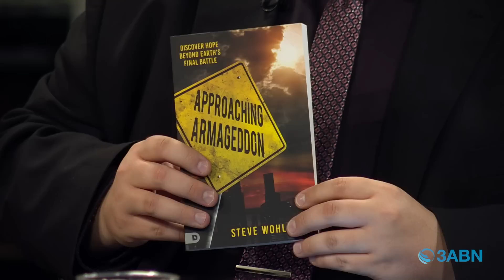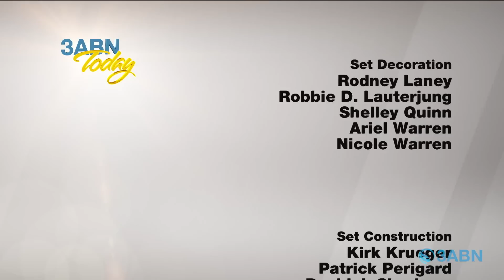“The Health Benefits of Sprouting“ 3ABN Today (TDY200046)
Join us today as we learn about the importance of sprouting from Steve Wohlberg. Hosted by Ryan Day in the Today program you will learn the incredible health benefits of growing, eating sprouts and microgreens can bring to your life.

TDY200046